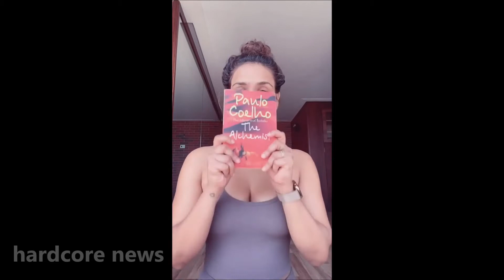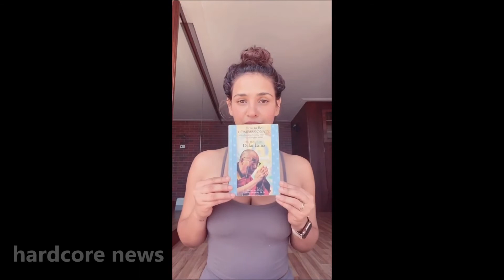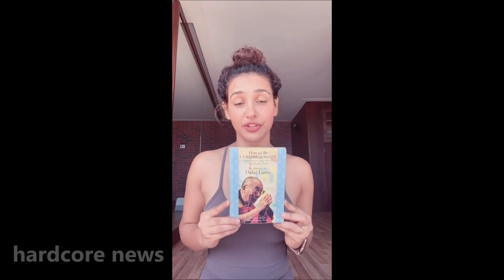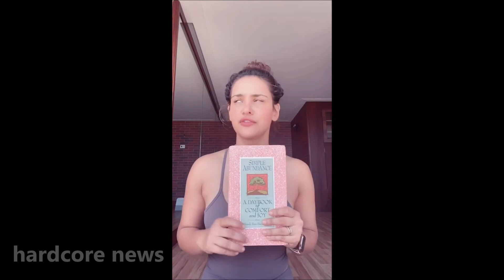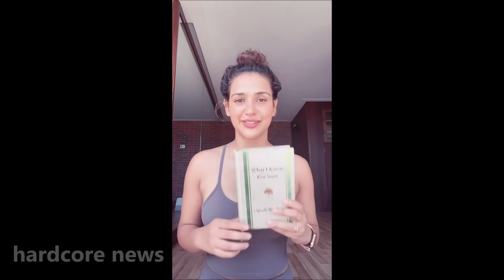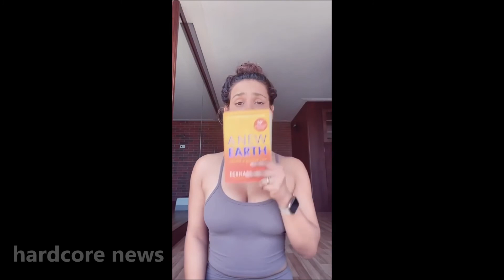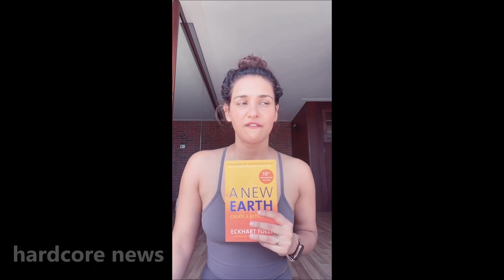Watch! Neha Sharma Sister Aisha Sharma Special Message To The Nation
shorturl.at/cxzCX